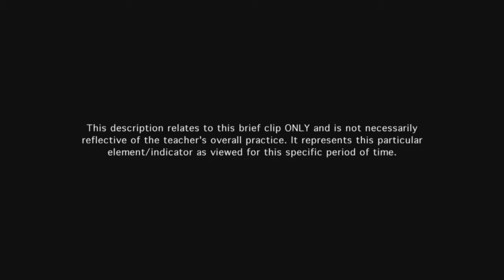Teacher explains content - Example 3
Teacher's method is imaginative and connects with students' knowledge and experience. Students contribute to explaining concepts to their peers.